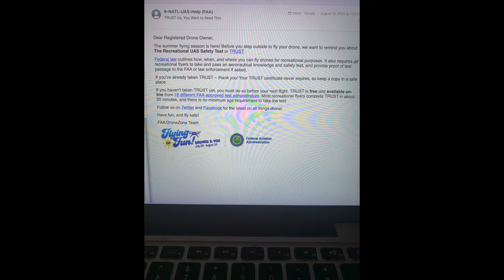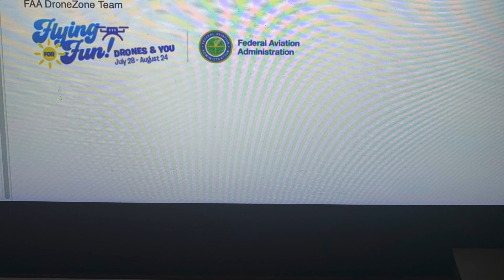IT'S ILLEGAL TO FLY YOUR DRONE IN THE USA WITHOUT A TRUST CERTIFICATE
YOU NEED A TRUST CERTIFICATE TO FLY A DRONE IN THE USA.
DJI Mini 1/2/SE is probably the Best Bang for the Buck Drones that you can purchase.
Straight out of the box, you have everything you need to fly. Owning a DJI Spark, I didn't need to learn much when it came to flying the DJI mini  Drones However, the DJI Mini Drones do use a slightly different app than the Spark. But overall, The drones fly effortlessly under calm conditions. Even with a little wind, They very stable. I wish the Mini 2/SE had more LED lights flashing on the underside to make it more visible in the air. The three speed settings are very noticeable and can really help in getting that cinematic shot you're looking for. Like most drones and their software, take the time to watch some videos on YouTube and read articles online that give you insight on how to adjust app settings like, aperture, brightness, etc. It's quite amazing seeing the quality of footage that you can obtain from these relatively low priced drones. If you need more accessories, then spend a bit more for the more expensive bundles. I bought a propeller holder strap since the basic bundle didn't have one. I feel that was so important to prevent your propellers from flapping around while folded up and stored. Flight time is not bad averaging about 20 -30 minutes depending on how you are flying the drone and if the wind is strong. The three axis gimbal is a great feature. the video stability is quite great for such a tiny lightweight drones. There's no doubt the best bang for the buck drones on the market today.
   DJI Drones,Tips,Tests.Tutorials & More. Different High Quality Drone Video. Beautiful People, Places & Things. Cinematic scenery, bright colors, Sundowns, and more from The DJI 4K Osmo Pocket/Pocket 2 Cameras DJI Mavic Mini/Mini SE and DJI Mini 2, Mavic Air 2/Air 2S, GoPro Hero, Sony. MVMTV for exciting and adventurous footage from Historic and Interesting Places across New York and The USA